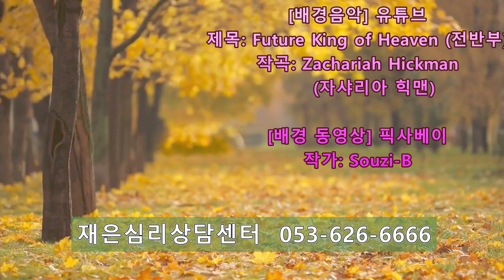촛불추천 414, 망상과 환청 (2) -- 자기노출을 해야 한다. -- 자신의 생각, 감정, 욕구를 표현해야 하며, 비밀이 없어야 한다. -- 조현병-조울증, 초급 5기8강 #02